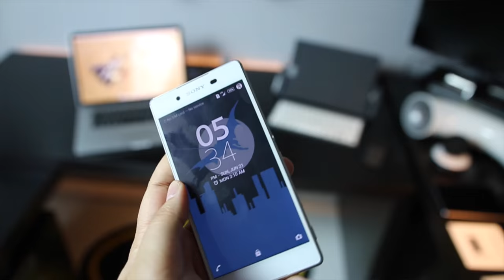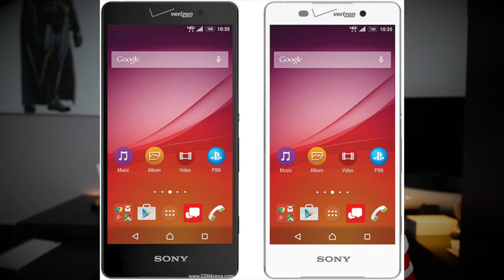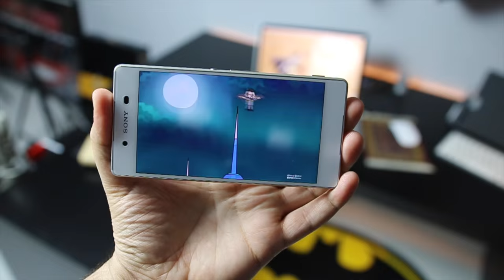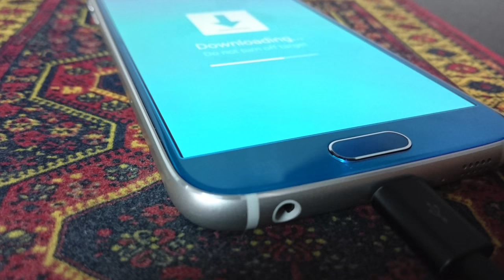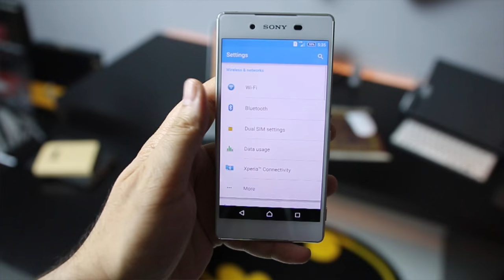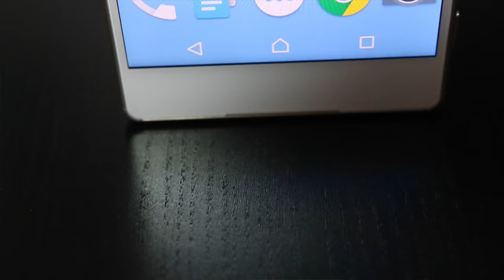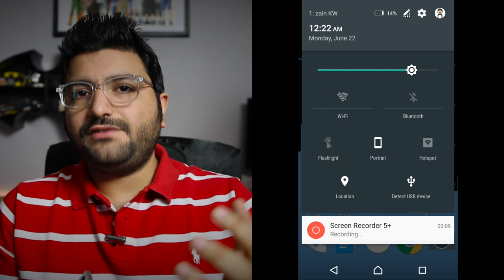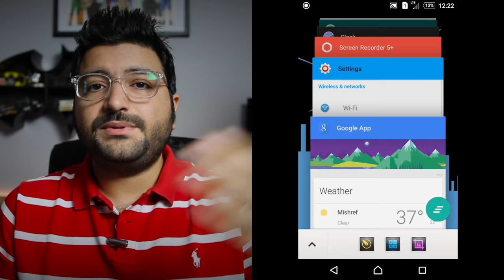مراجعة جهاز +Sony Xperia Z3